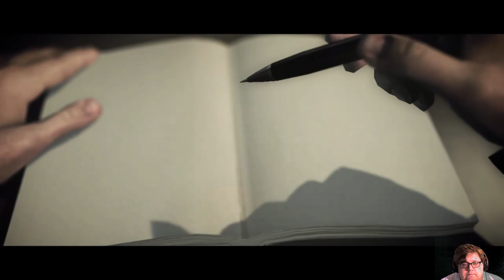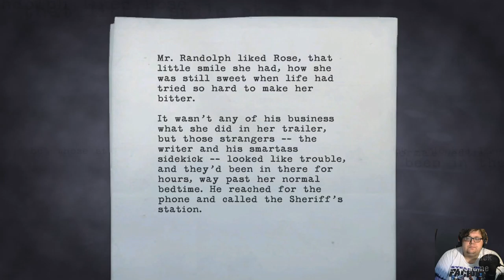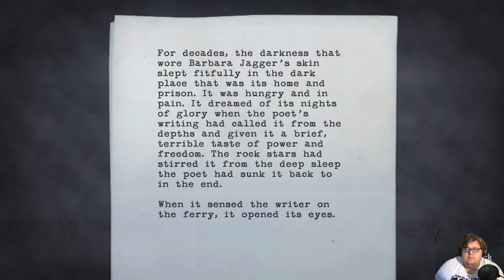Let's Play Alan Wake! Episode 5: Rose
Welcome back to the series, and in this episode, instead of running from shadows, we're running from the cops and FBI! Let's get going before they catch us!